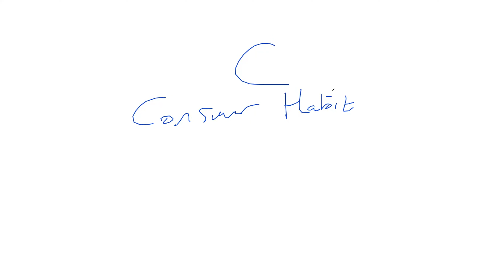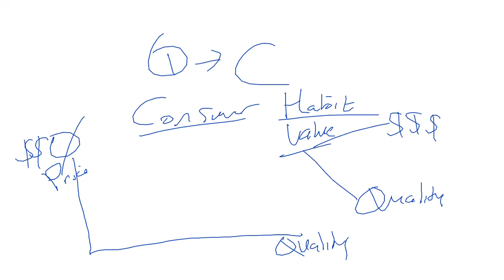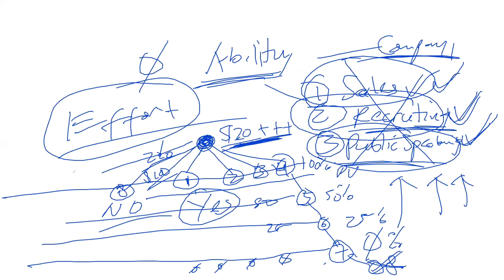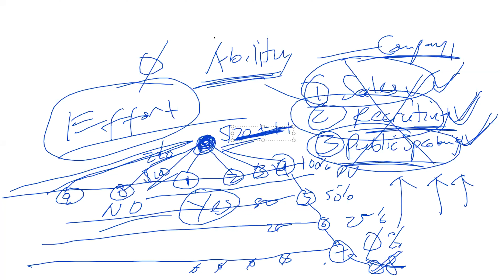How To Create ATOMY Vision by Mike Surjadi